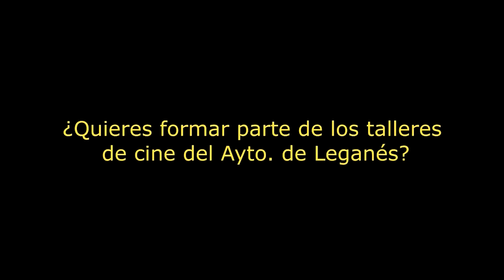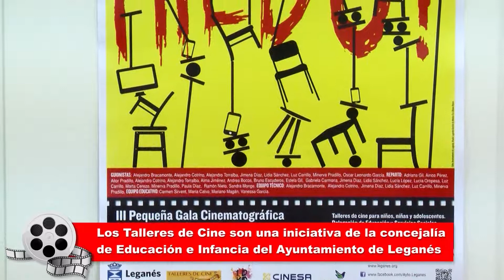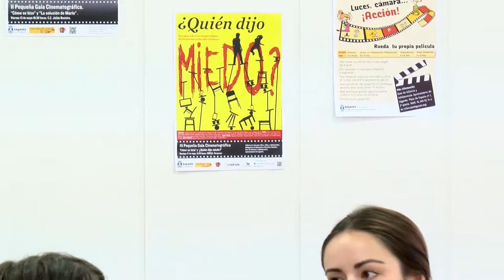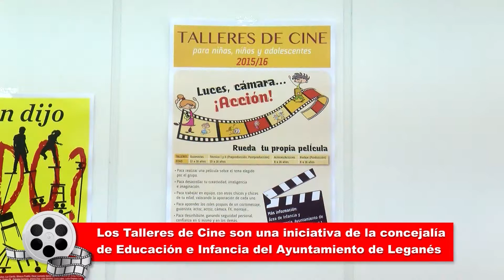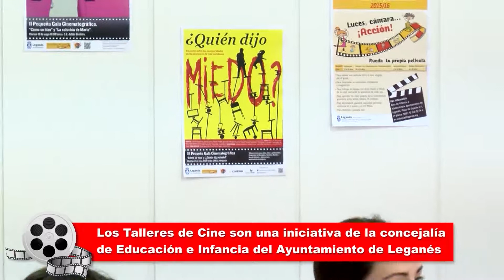Talleres de cine para niñas, niños y adolescentes en Leganés